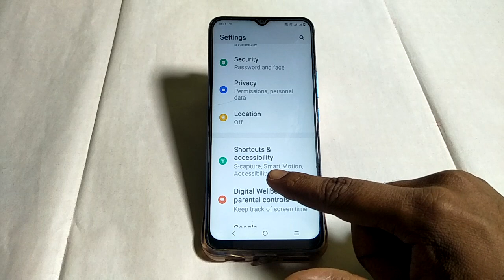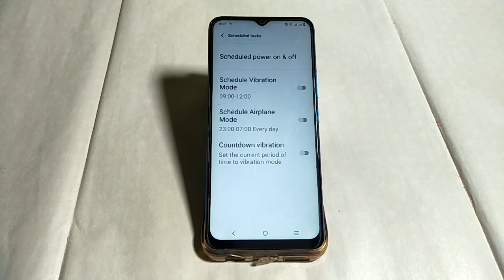Vivo T1 incoming call flash disable kaise karen ,how to disable Incoming call flash Vivo T1